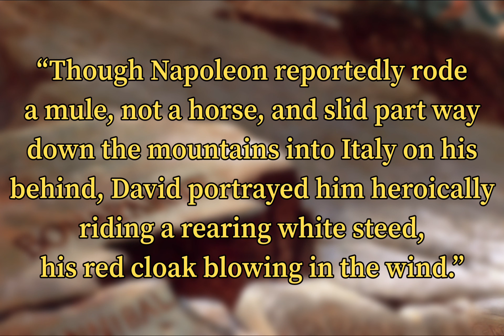Jacques-Louis David’s 'The Coronation of Napoleon:' A New Classical Approach to Political Staging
Jacques-Louis David was a Neoclassical painter who used the form and principles of the classical style to imbue an historical weight into his work. One of the clearest examples of this technique may be found in the series of paintings he produced as one of the main political artists under Napoleon’s Republic and eventual Empire.